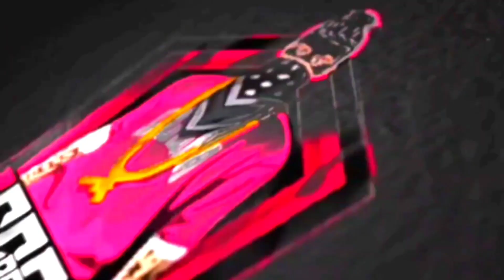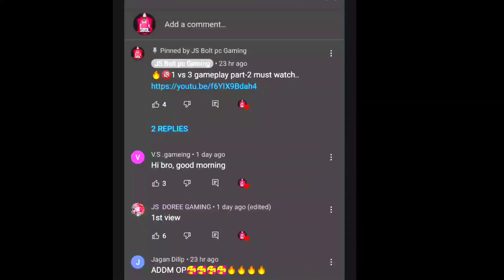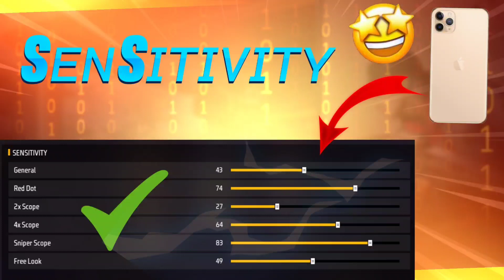😮🔥MY SECRET ONETAP SENSTIVITY & SETTINGS FOR ONETAP||TIPS AND TRICKS FREEFIRE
⭐Hello guys tq for watching my video.I hope you like my video

⭐About this game: This is a survival game and in this you given a island for 50players lands together and the last one who alive and the winner of the game.

⭐I play on low cost mobile

⭐Free fire name : JS BOLT pc

⭐my guild name : Js e sports guild id: 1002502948

⭐Free fire top countries:
    1.indonesia
    2.brasil
    3.singapore
    4.india
    5.Mexico
    6.thailand
    7.hiroshima
    8.nepal

Today I am streaming freefiremax. Other popular games:
PUBG Mobile
Garena Free Fire
Among Us
Call of Duty Mobile
Fall Guys
Fortnite
Roblox
Minecraft